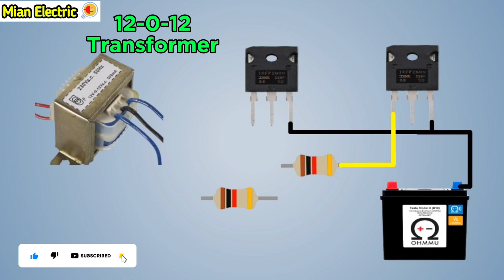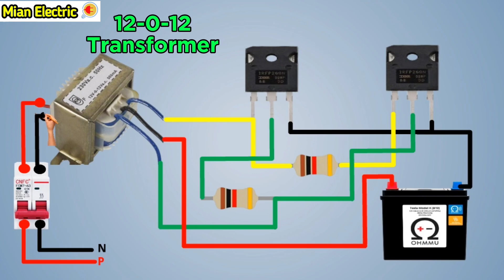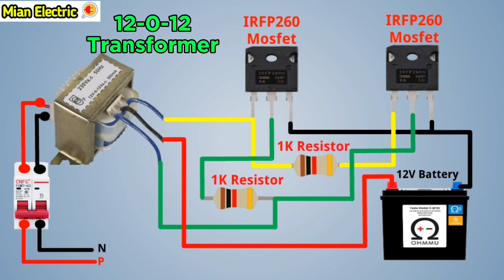Simple Inverter 12v Dc to 220v AC Circuit Using Transistor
simple 12v to 220v inverter
simple inverter 12v to 220v using 3055 transistor
diy simple inverter from 12v to 220v
homemade 12v to 220v inverter
make inverter 12v to 220v 200w simple circuit diagram
simple inverter 12v to 220v 1000w
homemade simple inverter 12v to 220v
 simple inverter 2000 watt
simple inverter 3.7v ke 220v high power 100w irfz44n mosfet
simple inverter circuit
simple inverter circuit diagram 12v to 220v simple inverter project
simple inverter connection
simple inverter to solar inverter
12v to 220v inverter
how to make
inverter